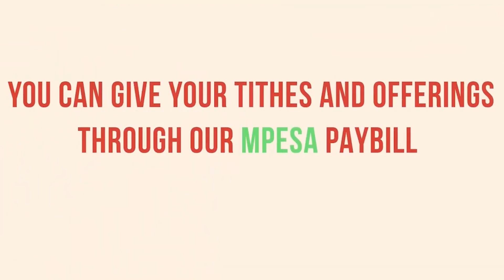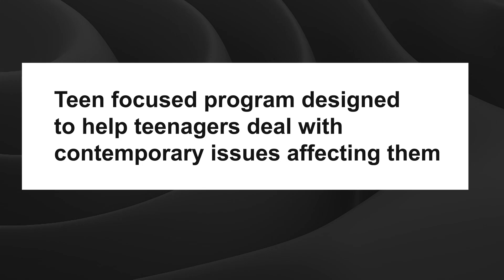NOTICES NOV 24TH, 2024